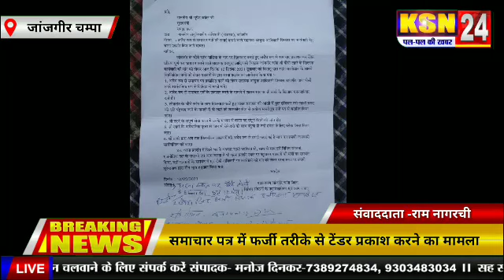समाचार पत्र में फर्जी तरीके से टेंडर प्रकाश करने का मामला अधिकारी के खिलाफ दिया गया धरना